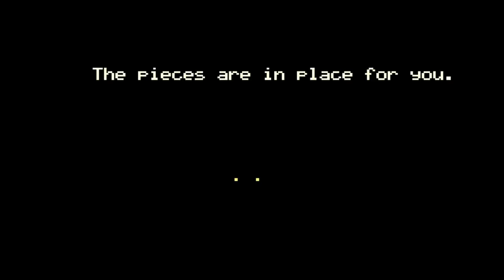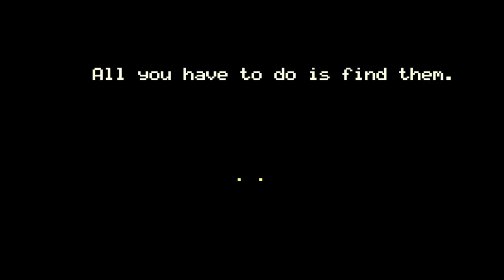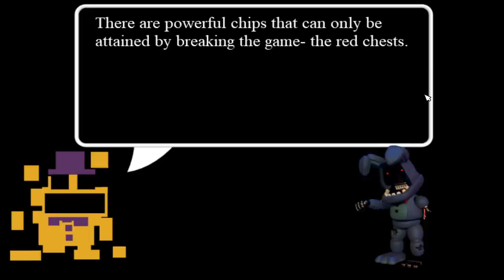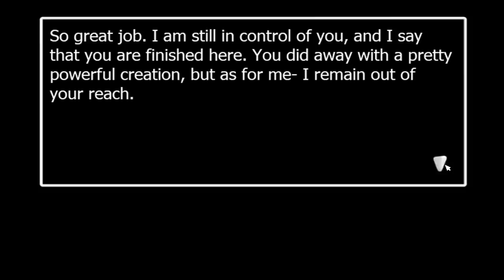FNAF WORLD REVISITED PART 4